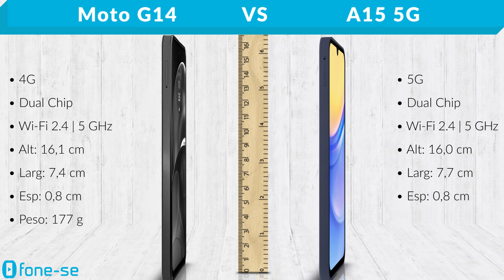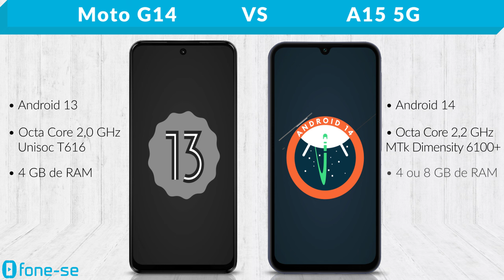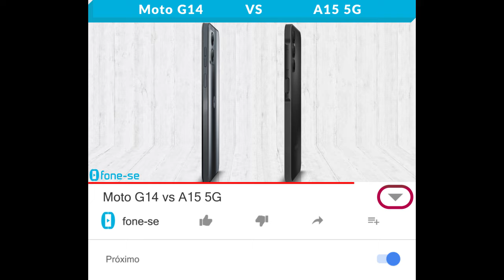Moto G14 vs A15 5G (Comparativo & Preços)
E agora? Moto G14 ou a versão 5G do A15? Confira a ficha técnica do Moto G14 e do Samsung Galaxy A15 5G, uma comparação de tamanho exclusiva (3D), e muito mais.

Links para comprar:

(Moto G14)

(A15 5G)

Pergunta:
Como vocês acham que estão as vendas do Moto G14 no Brasil?